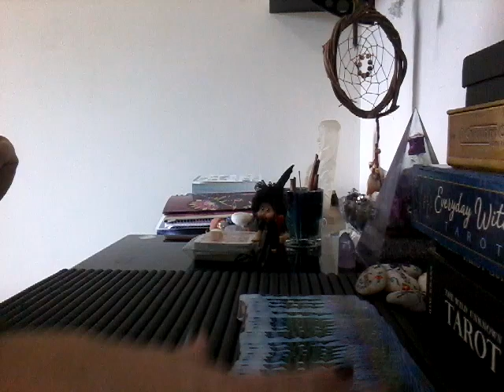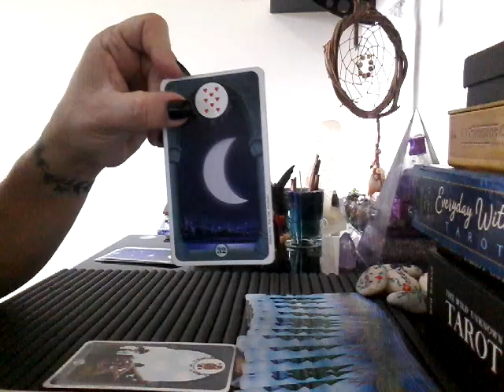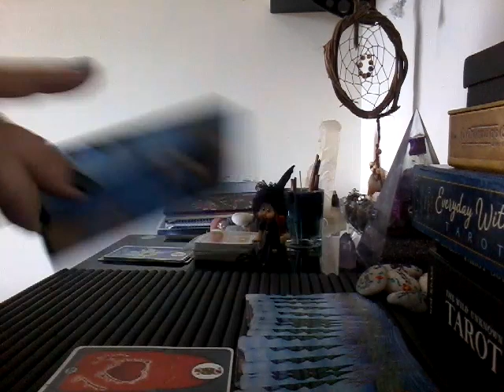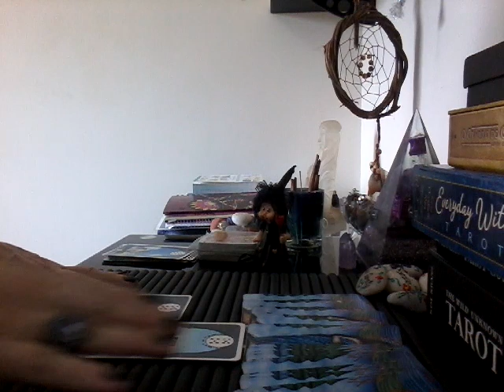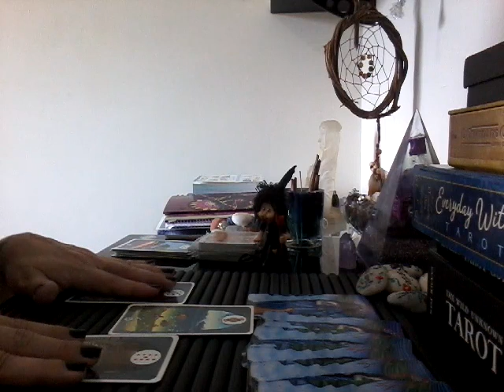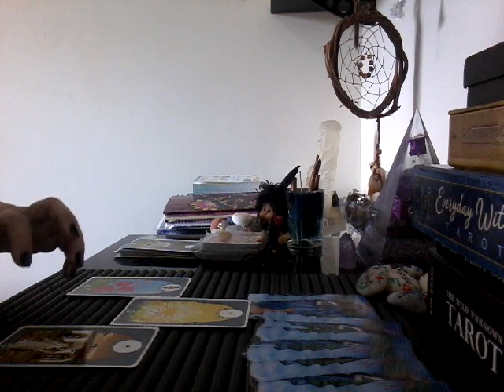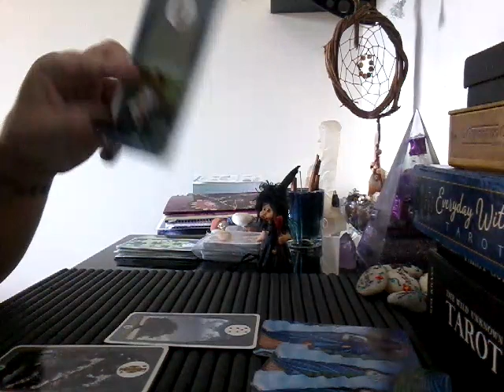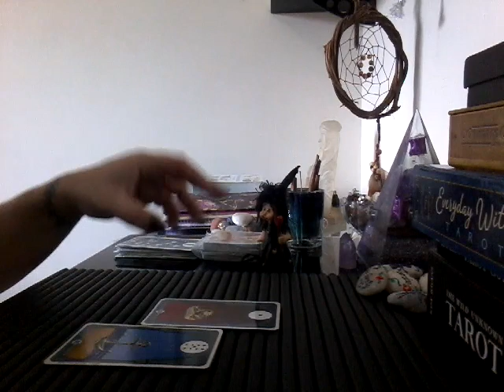Momento com Vênus 💘 Previsões para o Amor para todos os Signos de 22 à 29.09.17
Aries 01:20
Touro 03:26
Gêmeos 06:18
Câncer 09:44
Leão 11:17
Virgem 13:25
Libra 18:09
Escorpião 19:40
Sagitário 21:47
Capricórnio 23:45
Aquário 26:55
Peixes 29:24